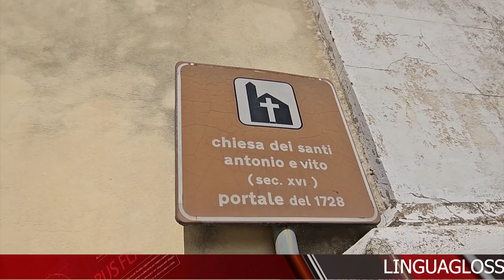TELEGIORNALE 13 SETTEMBRE 2024